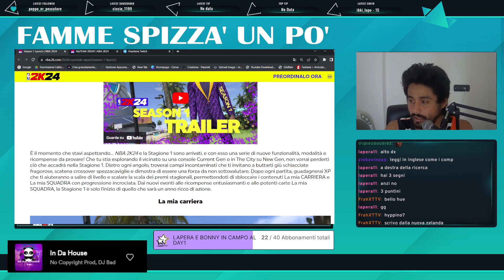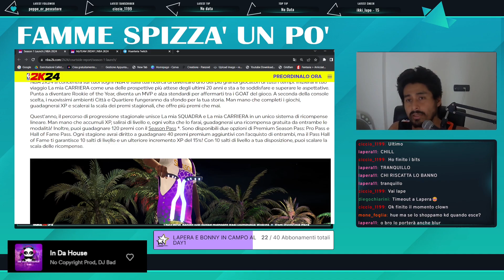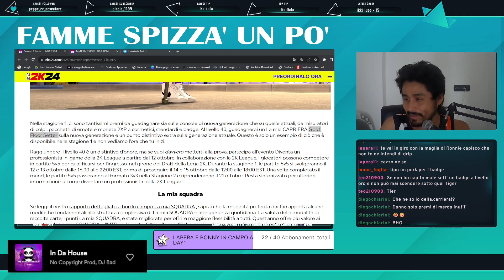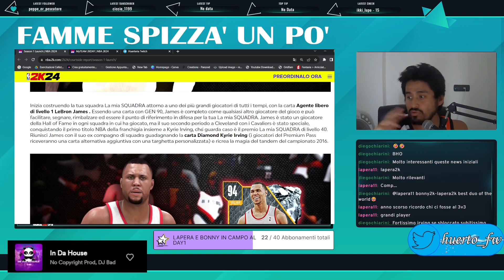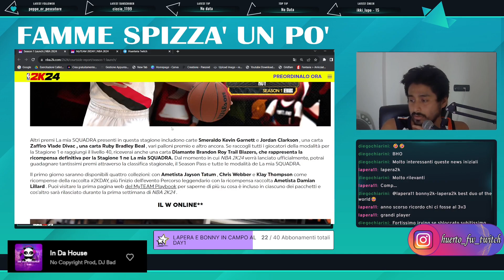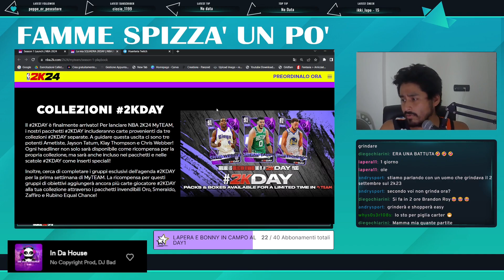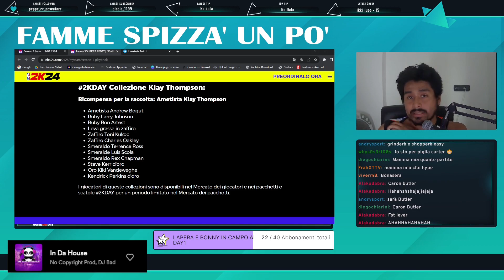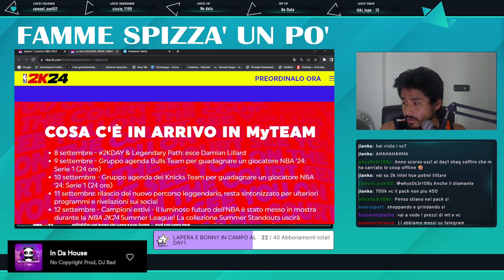#1 MYTEAM RECAP : SZN 1 E SIAMO NERVOSI SUBITO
HUERTO